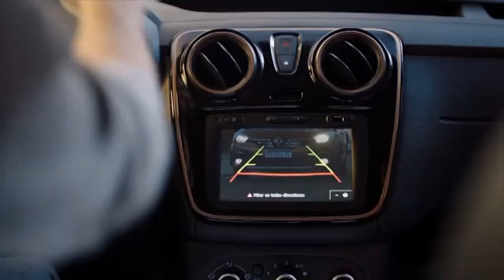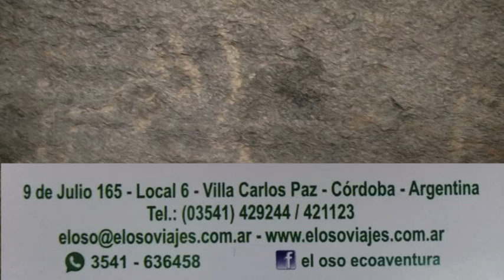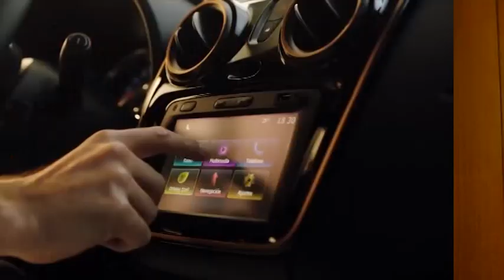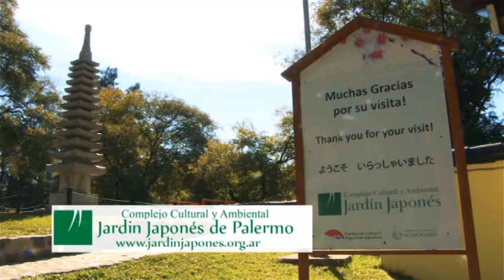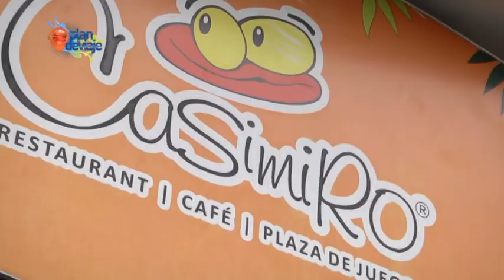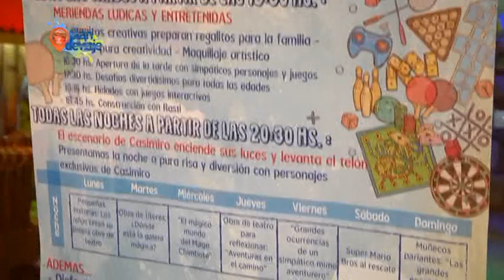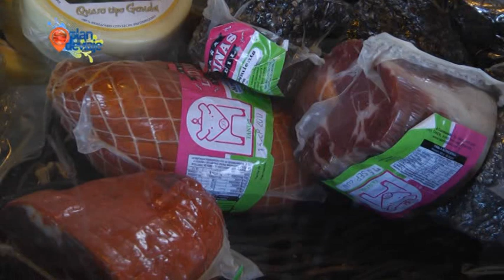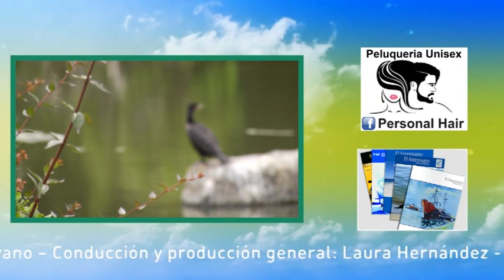plan de viaje capitulo 52: LA FALDA, CORDOBA: CUEVA DE COMECHINGONES- CASIMIRO MDP